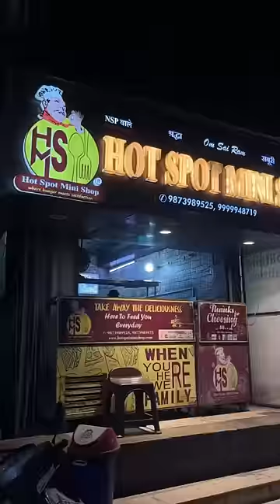Local vs International🥖food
This is a mini food vlog and a comparison video between the cheesy garlic breadsticks of an international brand, Domino’s, and a local cafe in Delhi. I have Shared my honest opinion about both the dishes. Hope you guys enjoy it !